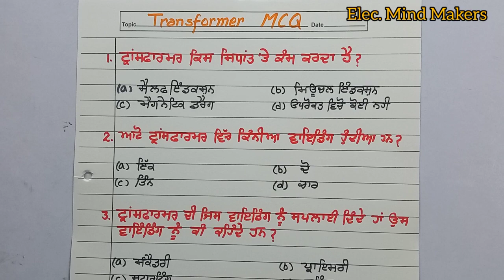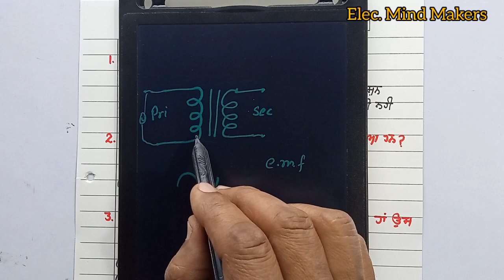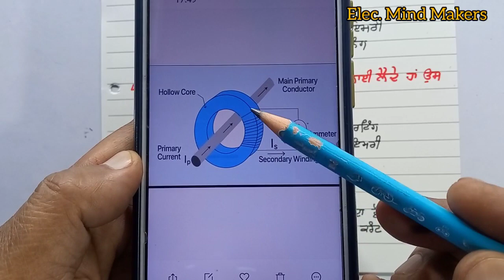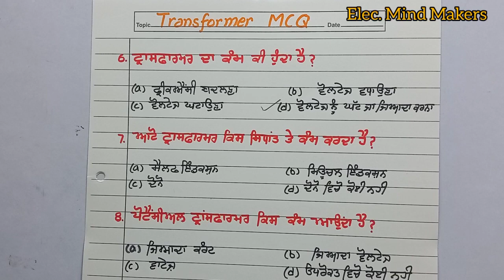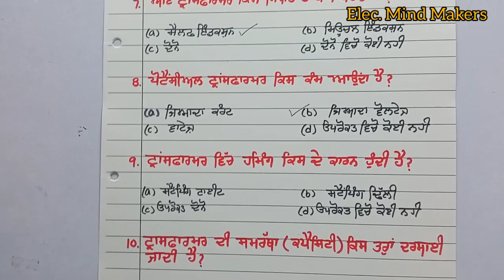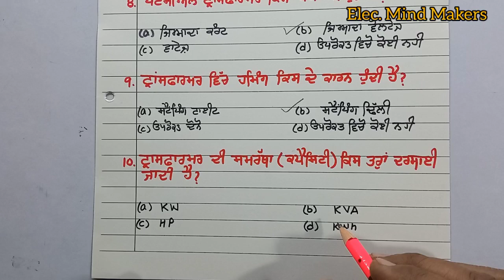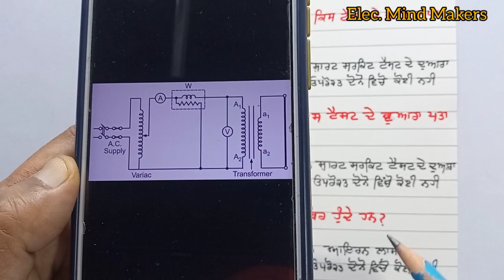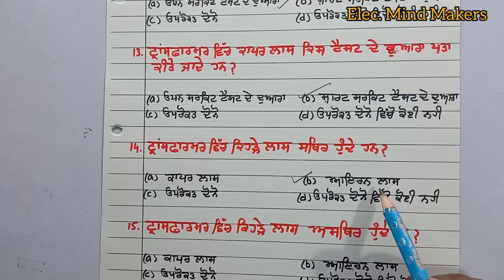ਟਰਾਂਸਫਾਰਮਰ MCQs ll Transformer MCQs ll Elec. Mind Makers ll EMM